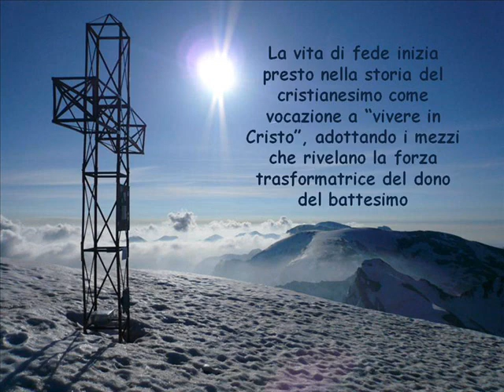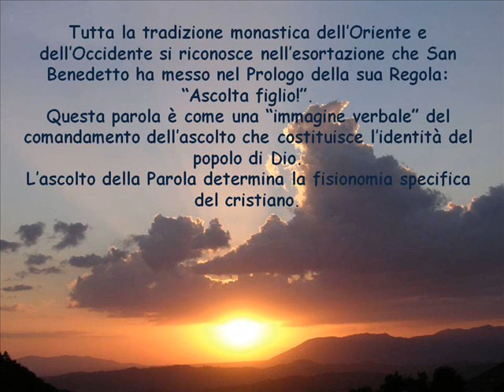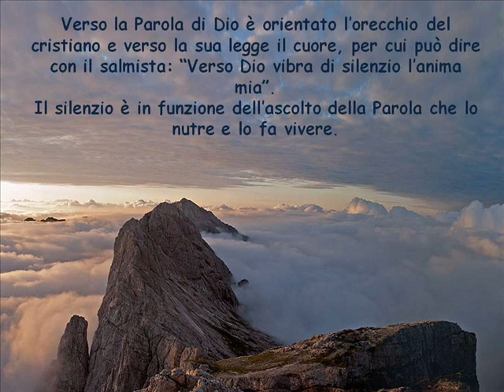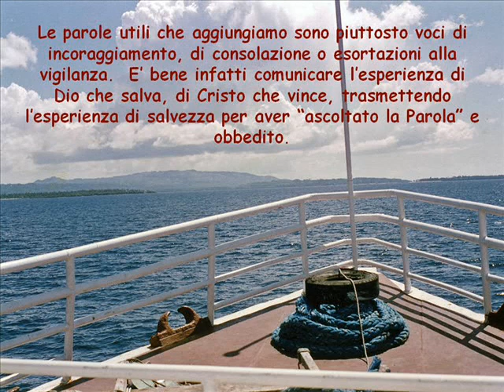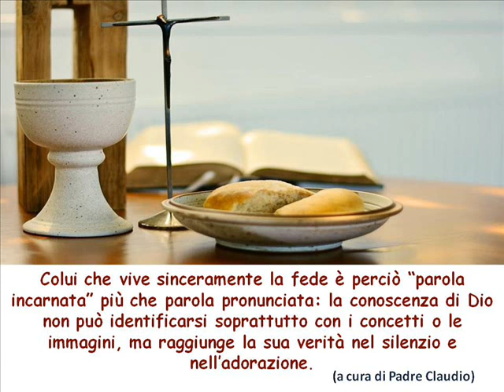SILENZIO, GREMBO DELLA PAROLA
Per ascoltare la voce di Dio e la voce della nostra interiorità occorre andare oltre al chiasso che ci circonda ogni giorno: Dio parla nel silenzio del nostro cuore,